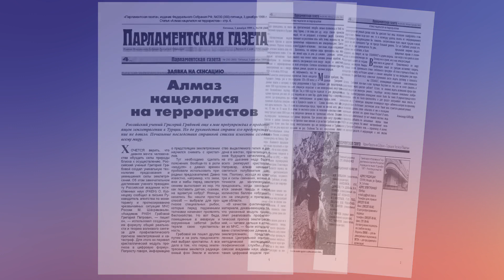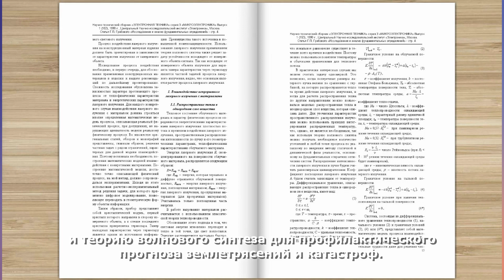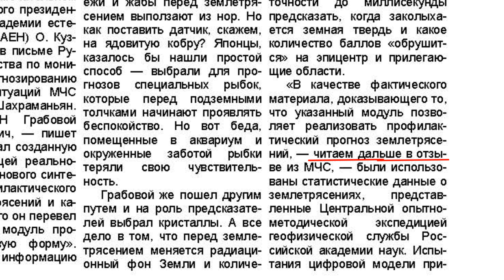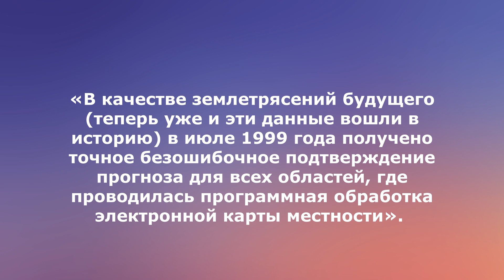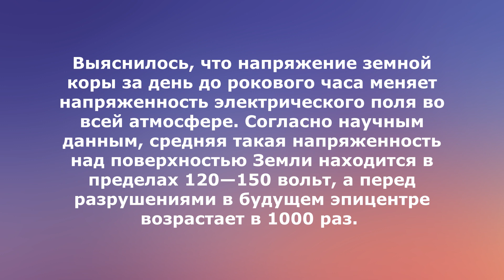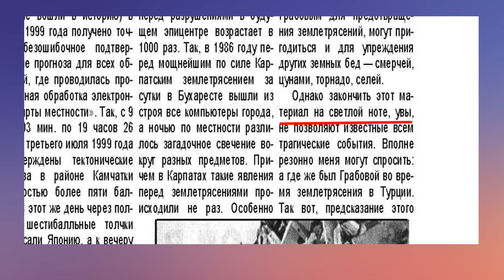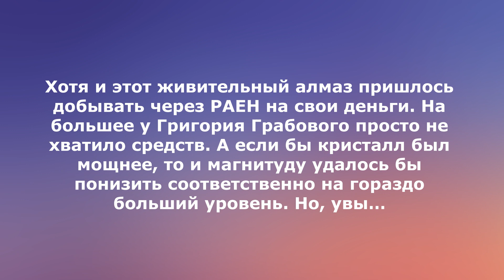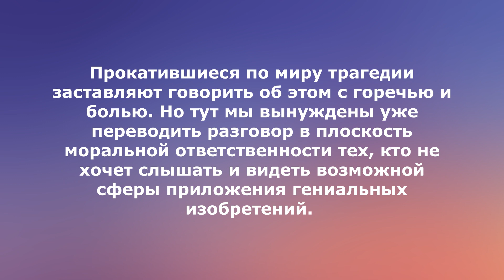Парламентская газета 1999. Алмаз